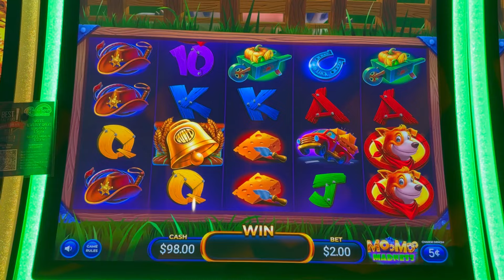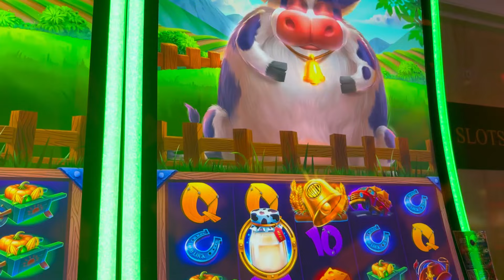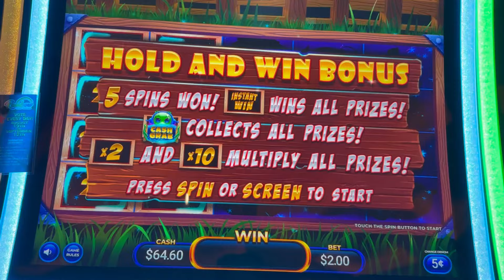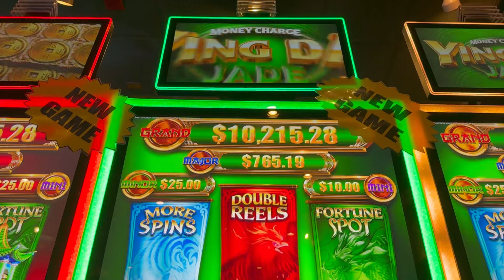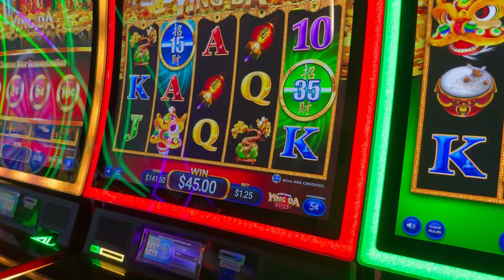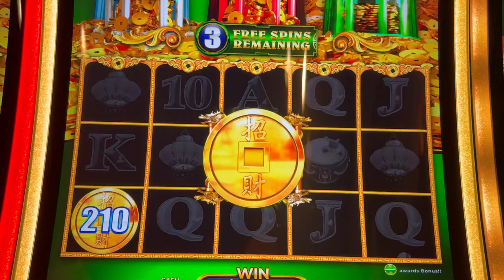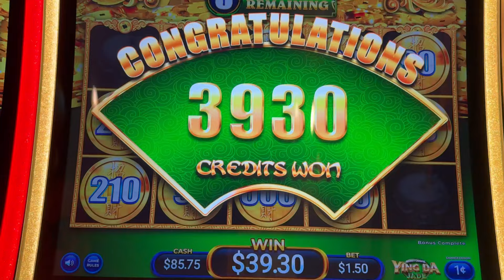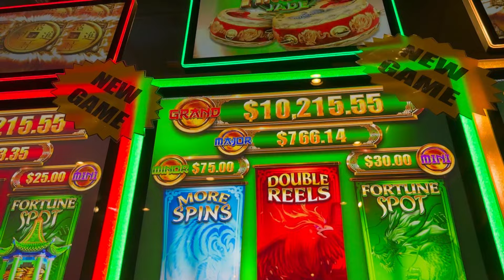NEW SLOTS! MOO MOO MADNESS & MONEY CHARGE YING DA!